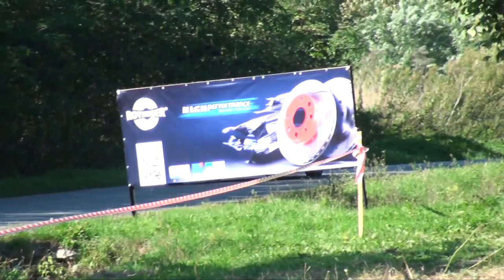Marcin WILUSZ / Martyna WILUSZ - Renault Clio - "Super Oes Millenium 04-10-2015 Żyrakow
Marcin WILUSZ / Martyna WILUSZ
Renault Clio Sport
"Super Oes Millenium 2015”
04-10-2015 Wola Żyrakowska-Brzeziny